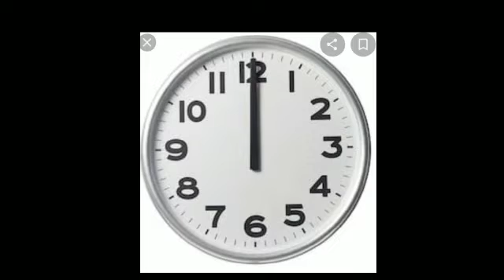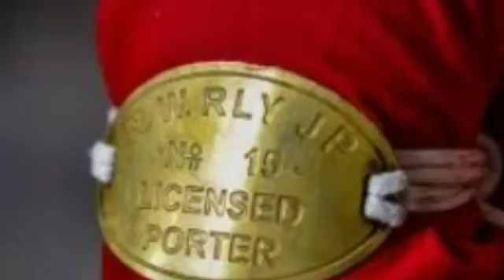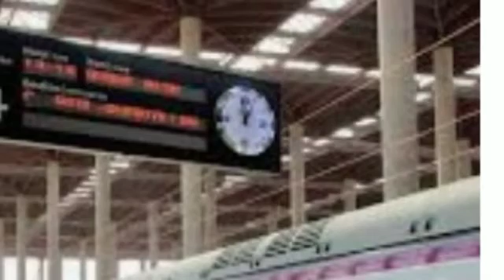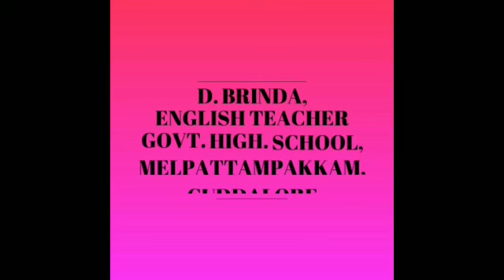Woman on platform 8, explanation in English &Tamil with images.class 8,term 3,unit 2 supplemetary